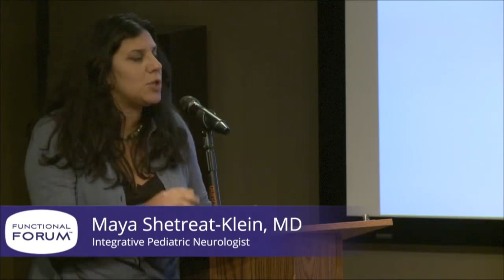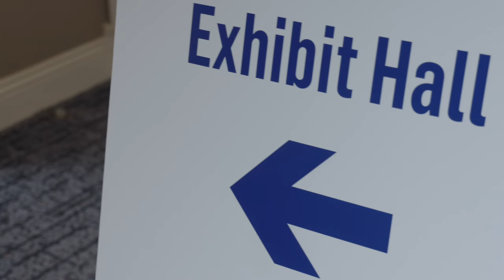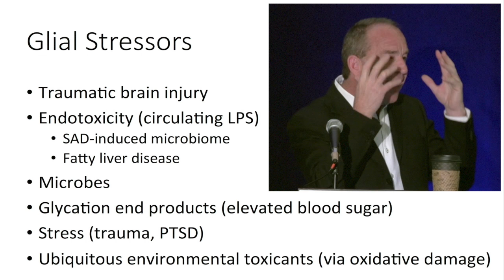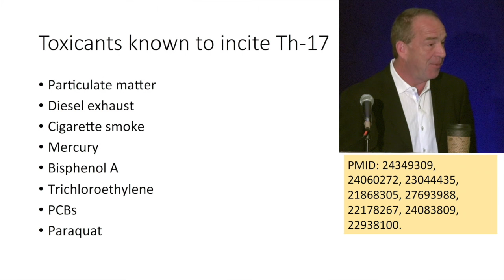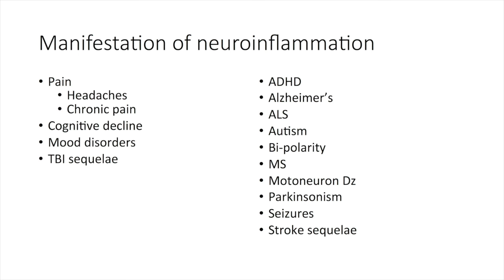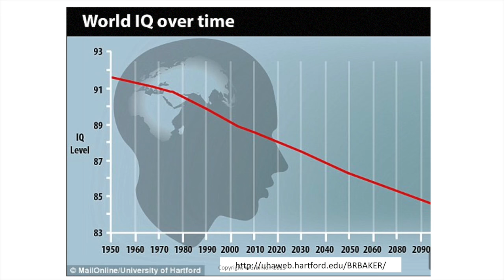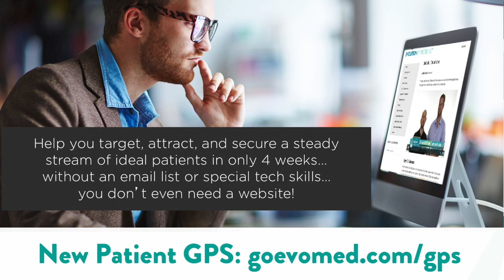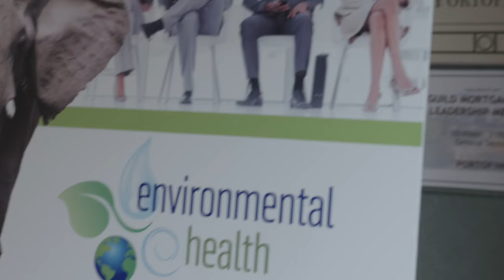The Evolution of Environmental Medicine | April 2017 Functional Forum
Evolution of Medicine Presents: The Evolution of Environmental Medicine | April 2017 Functional Forum

The Evolution Of Medicine is excited to bring to you its first Functional Forum based on the emerging field of Environmental Medicine. This topic came sharply into focus before 2015 when two major medical institutions, including the Endocrine Society, announced an important position on toxins in the environment and their harm towards health.

For this episode of the forum, we traveled to the Environmental Health Symposium in San Diego, California to hear from experts and leaders in the field, not only in the clinical developed delivery of Environmental Medicine but also, the clinical focus- the day to day clinical operations of Environmental Medicine. We, also, include some new innovations and how we can make this scalable and available to everyone.